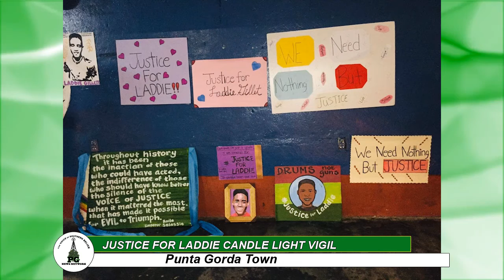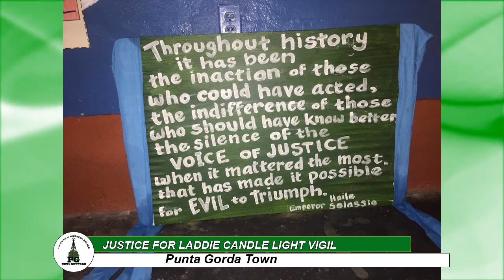Justice for Laddie candle light vigil in PG